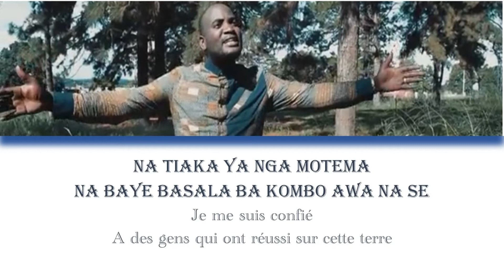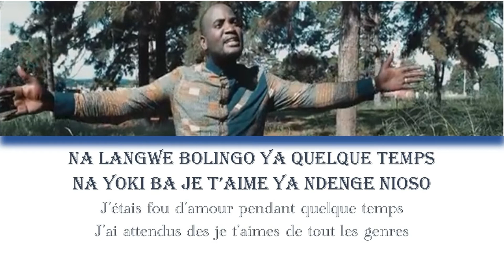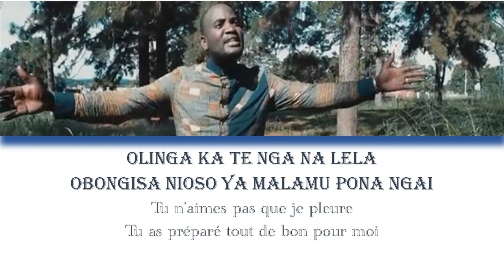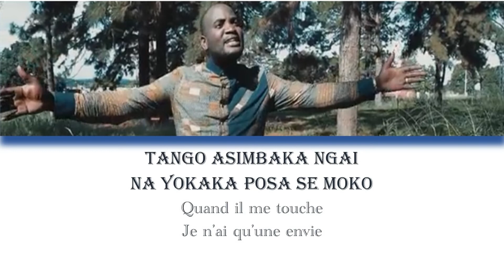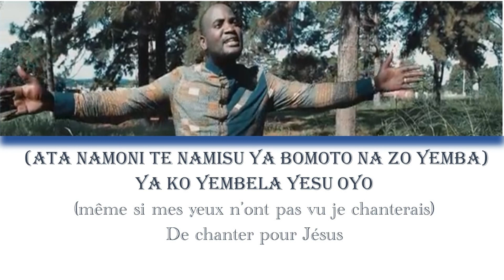Elikya Ya Sika - Trésor Bibi (Gael ) Paroles -Traduction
chanson solo du chanteur Trésor Bibi membre u groupe Adorons l’éternel (Gael )